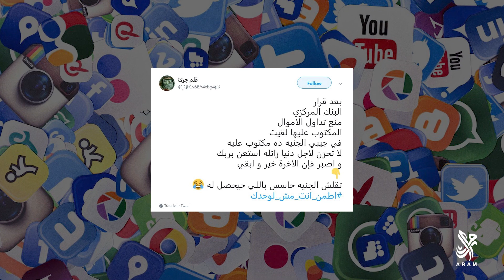احتجاج الجنيهات في مصر ترهق السيسي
اطمن_انت_مش_لوحدك حملة تدعو المصريين للتجمع السلمي في ميدان التحرير... فهل سيعود الشعب إلى الميدان ؟